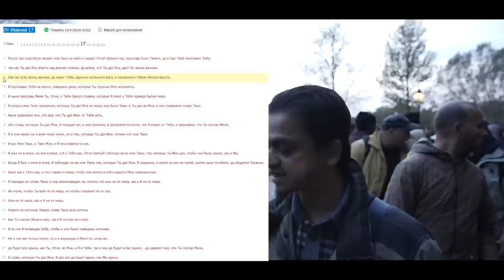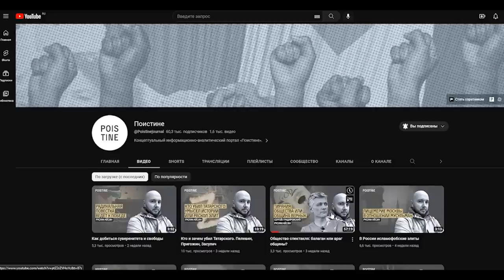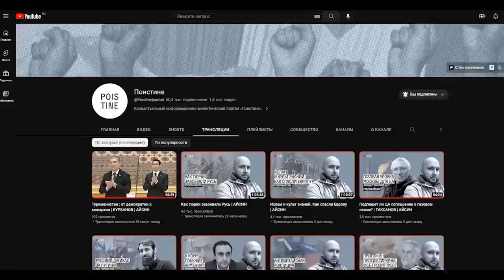ХРИСТИАНИН ПРИШЁЛ РАЗОБЛАЧИТЬ МУСУЛЬМАНИНА, - НО РАЗОБЛАЧИЛ САМОГО СЕБЯ! Мансур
Ассаламу алейкум братья сёстры. В этом видео брат Мансур дискутирует с христианином на следующие темы.

00:30 - Кто является единственным истинным Богом согласно Иисусу?

ссылка на канал: @Poistine